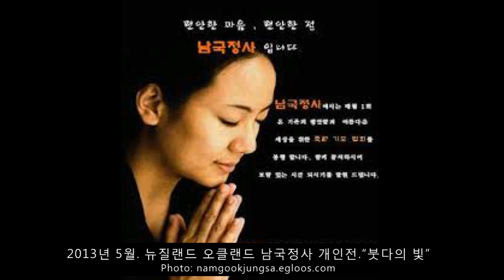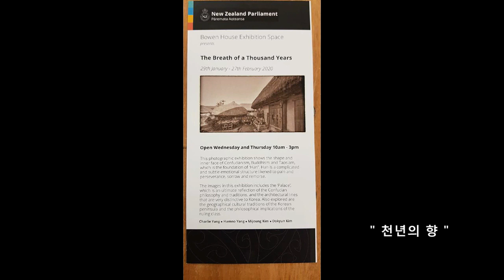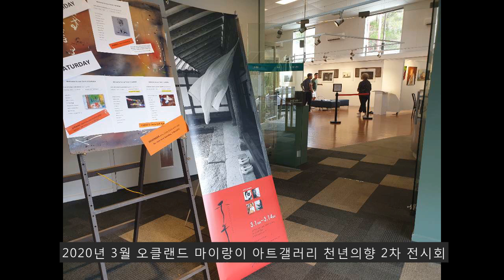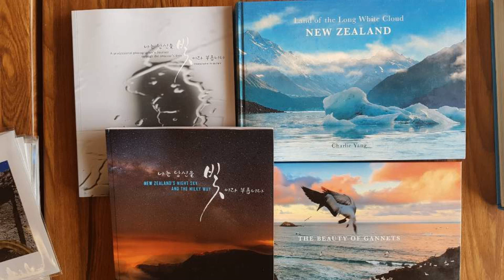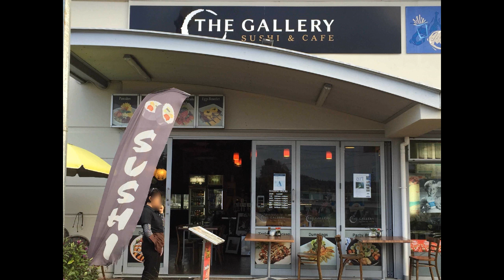KCR 초대석: 사진작가 Charlie Yang/찰리 양 (전편)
KCR 초대석: 사진 작가 Charlie Yang/찰리 양 (전편)
KCR 초대석에서는 Charlie Yang 사진 작가 와 함께, 사진 작가가 되기까지의 이야기, “요리 와 사진” 과 함께한 삶, 작품전, 사진에 관한 책 편찬, 사진 작가와 사진 등에 대한 이야기를 나누어 보았다.

Charlie Yang 사진 작가로서의 삶이 후편으로 이어집니다